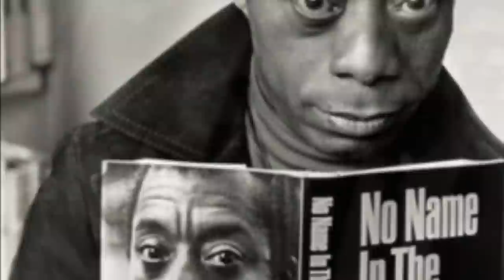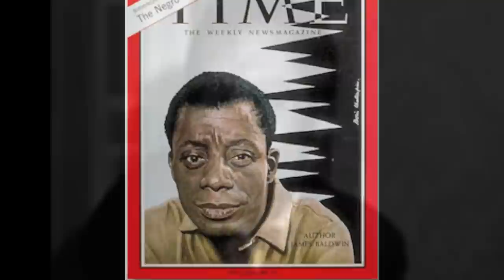James Baldwin Speaks! The Free and The Brave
James Baldwin Speaks! The Free and the Brave; an address by Baldwin to Los Angeles' Second Baptist Church in the Spring of 1963 on a speaking tour following the publication of his incendiary The Fire Next Time.